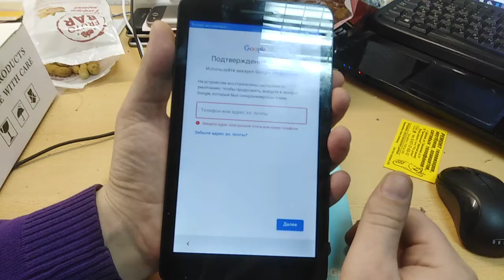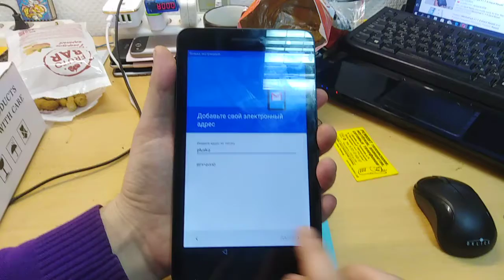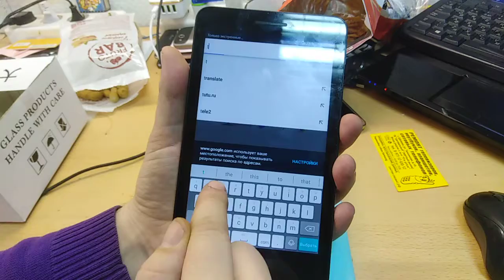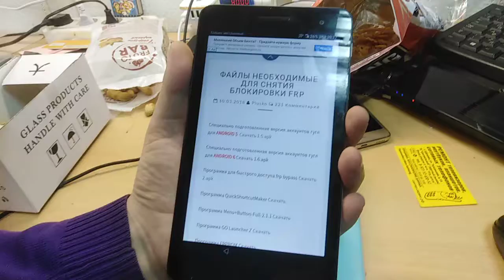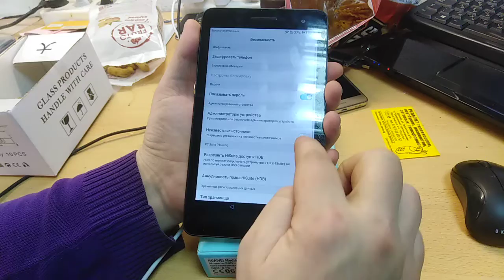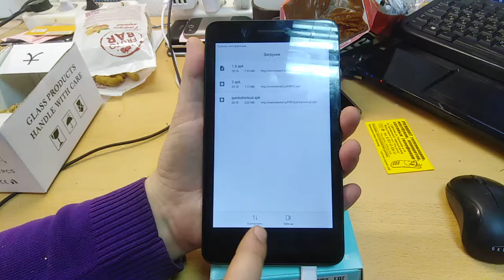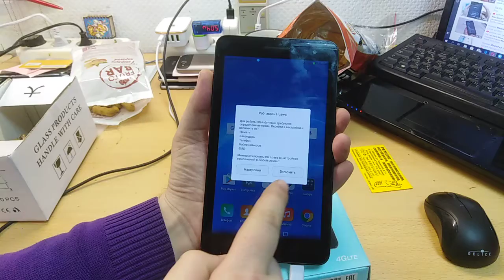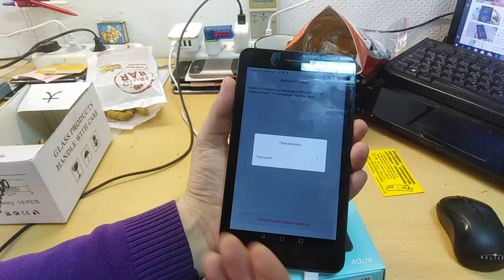FRP! HUAWEI Mediapad T2 7.0 Сброс аккаунта гугл Без ПК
Отблагодарить рублем:-)
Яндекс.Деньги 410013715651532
Спасибо!
Решение проблемы с google аккаунтом после сброса Если смартфон пишет: Подтверждение аккаунта Google, На устройстве восстановлены настройки по умолчанию. Чтобы продолжить, войдите в аккаунт google.